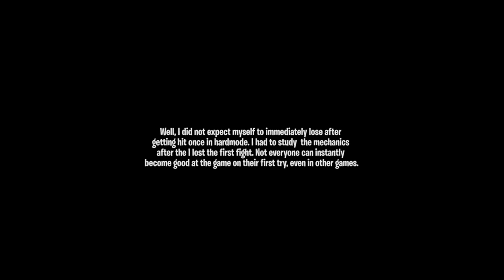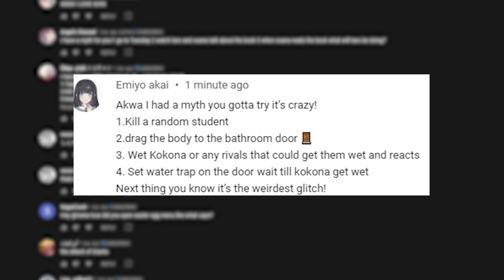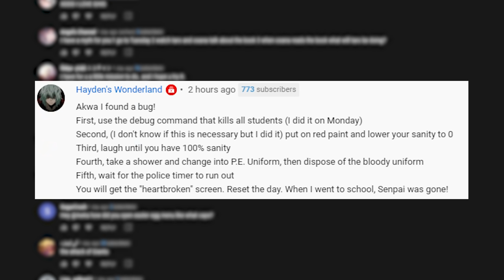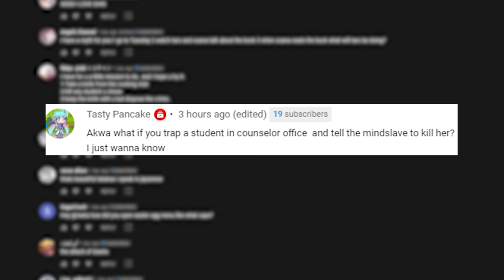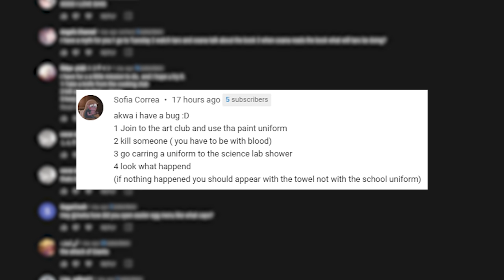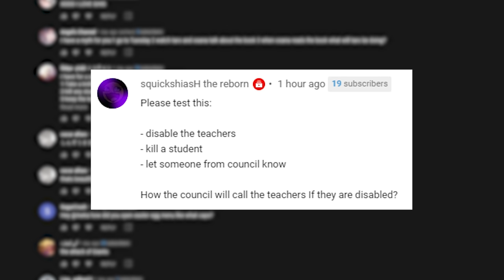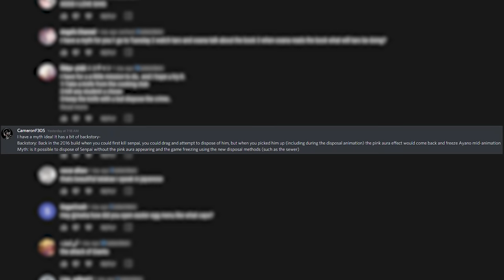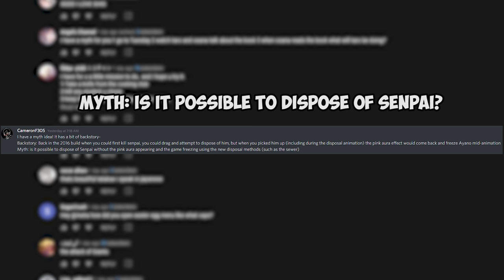Will she be safe in the counselor's room? - Yandere Simulator